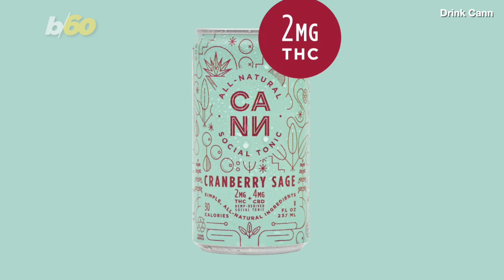Elevate Your Holiday Chill: Cannabis-Infused Treats to Help You Relax This Season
The holidays are stressful, but what if you could chill out a little more this season? Thanks to the legalization of cannabis in many states, you can add a little extra relaxation to your festivities! Buzz60’s Maria Mercedes Galuppo has the story.